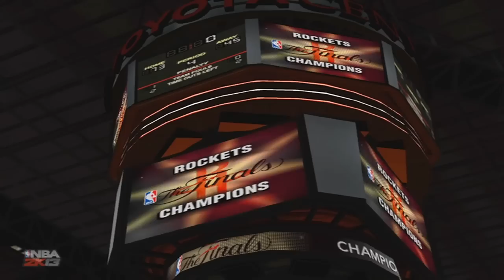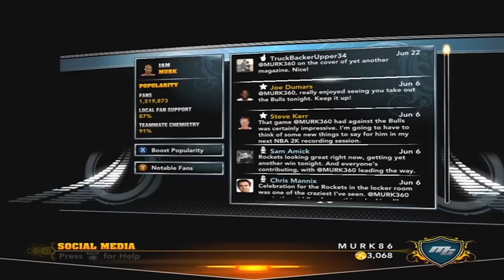MYCareer mode winning my 1st NBA championship and finals MVP celebration with magazine deal!!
Gears 3 vid coming soon!! We beat the Bulls 4-0 in the series.. Enjoy while David Stern hands us that championship...